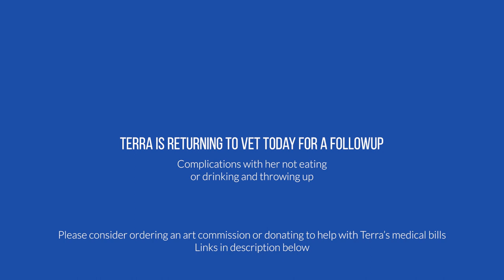Terra Surgery Vlog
My cat Terra has had surgery to drain an infected abscess and have her teeth cleaned to remove a bad buildup of plaque, currently costing around $600+ NZD.